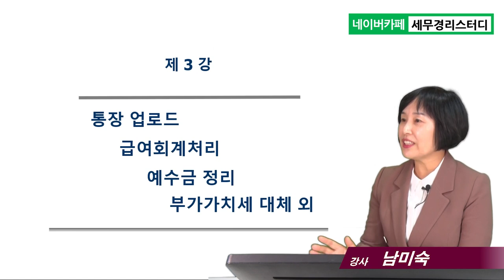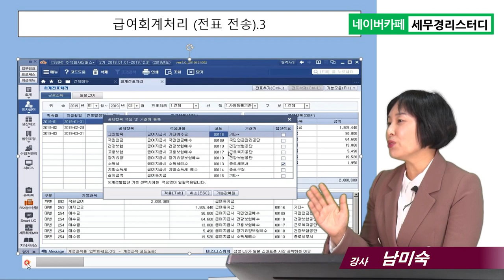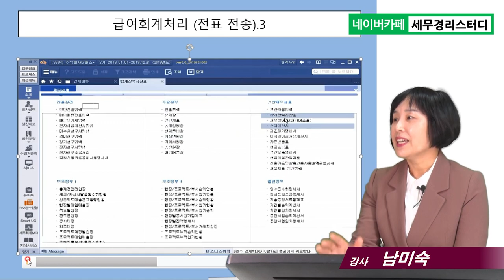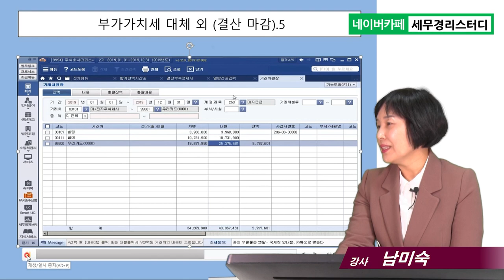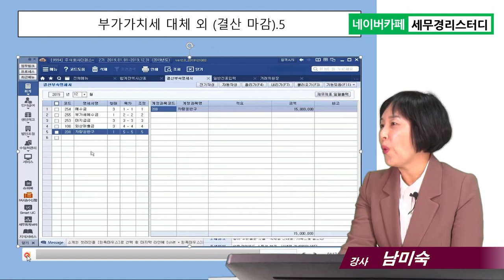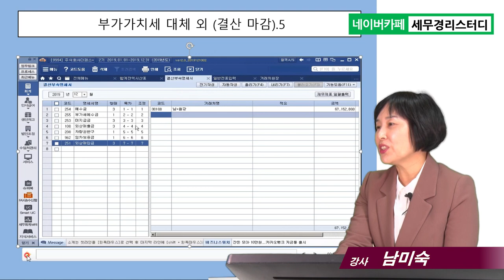3강_세금신고 원데이클래스_통장업로드_예수금_부가세예수금정리_세무사무소신입직원 대상강의_남미숙 강사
10개 서식 무료 다운로드 : 법인 신고 안내 공문, 부가세 종소세 신고 안내 공문, 계정과목 코드 및 설명, 업무진행 현황 리스트, 신규업체상담표, 연간신고목록, 신고 집계관리 서식 무료 다운로드 방법  :

[강의 소개]
1. 제목 : 세금신고 원데이클래스(5시간, 1강~10강)
2. 대상 : 세무사무소 신입직원
3. 강사 : 남미숙 강사(세무사무소 30년 경력의 현업 사무장)
4. 교재 : 세금신고끝판왕(저자 남미숙, 조세통람사)
5. 강의 일자 : 2020년1월 강의

[세금신고 원데이클래스 강의전체 구성]
1강 : 결산 전체 흐름, 연간신고목록, 총괄업무파악,  개인사업자vs법인사업자(35분)
2강 :  회사등록, 일반전표입력, 신용카드 업로드(32분)
3강 :  통장업로드, 급여회계처리, 예수금정리, 부가세 예수금 정리(30분)
4강 :  결산부속명세서 작성, 결산마감, 입퇴사자등록(원천징수이행상황신고서)(30분)
5강 : 부가세신고서작성 및 관리(23분)
6강 : 전기재무제표 입력, 결산부속명세서 작성(24분)
7강 : 법인 세무조정 흐름(30분)
8강 : 법인, 개인 세무조정(26분)
9강 : 개인 세무조정 흐름(종합소득세)(28분)
10강 : 신규 관리 및 법인설립 상담, 인정이자(당좌대출이자율, 가중평균차입이자율)(40분)